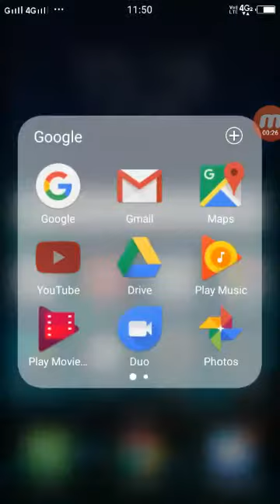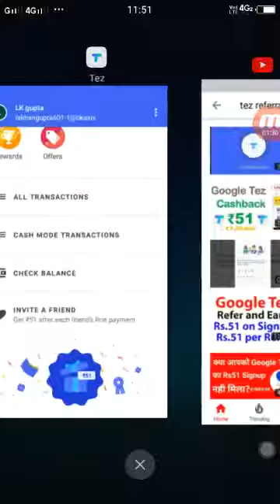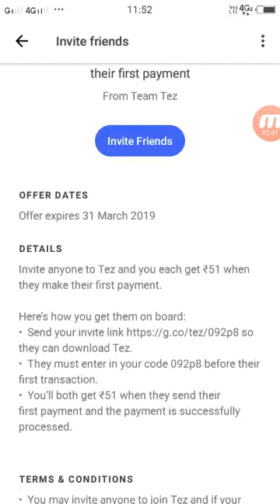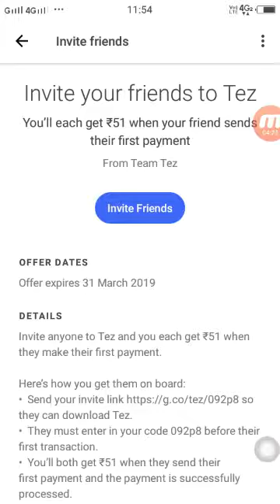Google Tez 100% Working trick to refer Unlimited peoples | 51rs per refer tez app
tez app, how to use google tez, google tez earn money

I’m inviting you to join Tez, a simple and secure payments app by Google. Here’s my code 092p8 - just enter it before your first transaction. Once you’ve sent your first payment, we’ll each get ₹51!

LKG